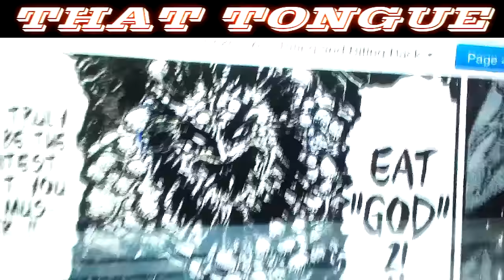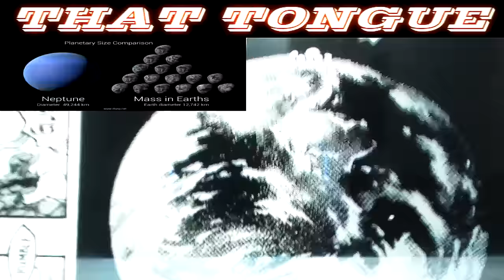THE CRAZINESS DOESN'T STOP! | Toriko Chapter 374 LIVE REACTION - BLUE Vs ACACIA - トリコ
Before the devastation Acacia received at the hands of GOD, Acacia was fighting one on one with Toriko's demon Blue. Furthermore Joa has seemingly finished the fight between herself & three of the four kings, yet it appears that Starjun has a plan of his own to take her out.